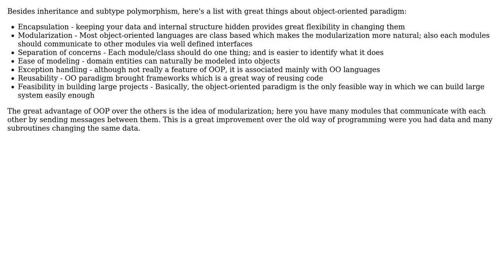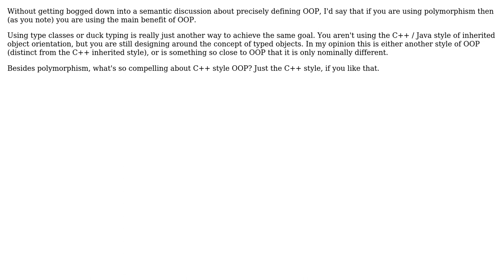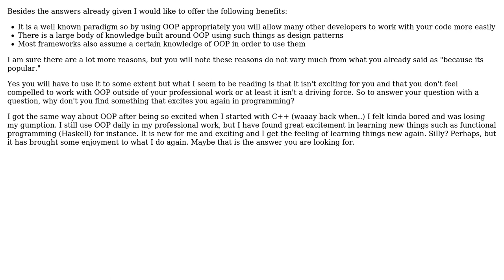Software Engineering: Besides polymorphism, what's compelling about OOP? (4 Solutions!!)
Software Engineering: Besides polymorphism, what's compelling about OOP?

With thanks & praise to God, and with thanks to the many people who have made this project possible! | Content (except music & images) licensed under CC BY-SA | Music | Images & others | With thanks to user singpolyma user Random42 user Kirk Broadhurst user comingstorm user Akira71 and the Stack Exchange Network Trademarks are property of their respective owners. You are responsible for your own actions.